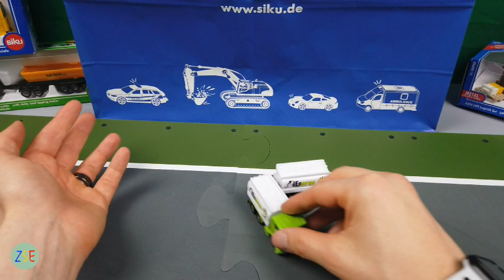Siku - Truck With Tank Superstructure and Trailer - 1690 - Review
A nice fuel tanker in a neat lime green, reviewed here from the Siku Super Range.

QUESTIONS WELCOME. LIKE AND HIT THE NOTIFICATION BUTTON.

SIKU RULES!!!

Main - Shoelace by Quincas Moreira